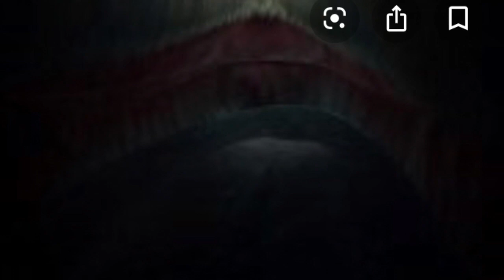Finding Nemo Whale’s Mouth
This is inside the whale’s mouth from Finding Nemo. The whale is one of my 2 favorite characters from Finding Nemo. My 2 favorite Finding Nemo characters are the whale and Marlin. I really hope you guys enjoy this video.

Best shoutouts:
Kenny12202/Kenny D
lightening_wolfdog52
mighty_tuck
jusmaffew
tonycrynightfoxy_x_mangle
colleen.road.rovers
fnaf_foxy_the_pirate_fox
boltspyro
real_marshall03
zumaglitch